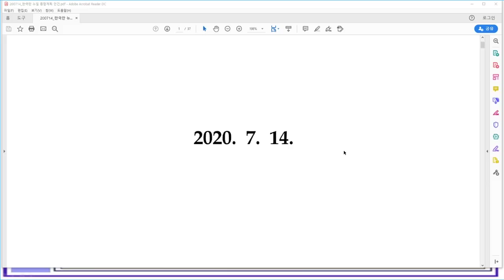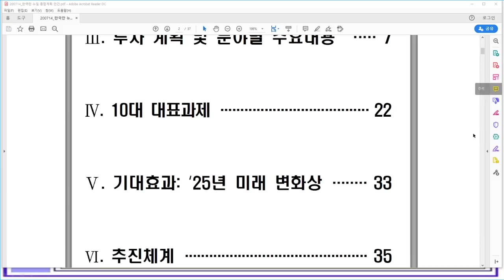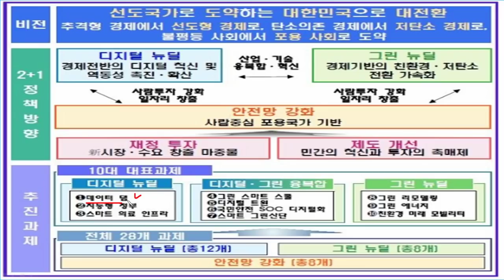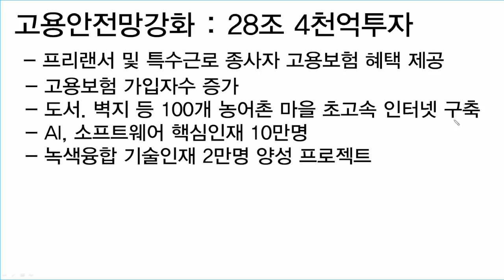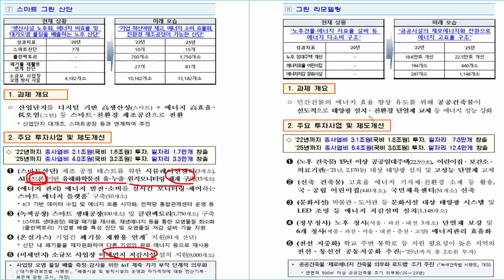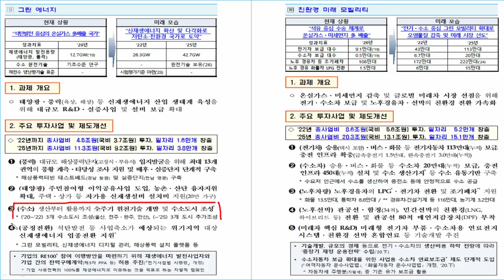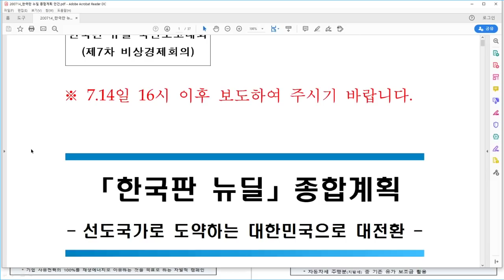[테마주 분석44]한국판뉴딜 디지털뉴딜, 그린뉴딜 세부내용 발표, 직접적인 수혜주, 대장주 전망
한국판뉴딜정책에 대한 세부계획을 오늘 2시에 발표하였습니다. 발표이후 디지털뉴딜관련주, 그린뉴딜관련주의 하락이 나타났는데 일시적인 것인지, 추가적인 하락이 나타날지에 대하여 알아보고, 전기차, 수소차, 블록체인, 보안 등 많은 내용들이 언급된 가운데 직접적인 수혜주와 대장주가 될수 있는 관련주들을 알아보겠습니다.